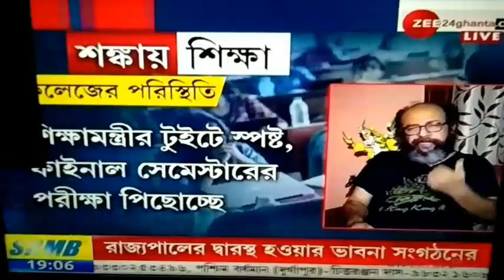শিক্ষা বর্ষ পিছিয়ে যাবে।। স্কুল থেকে কলেজ।।